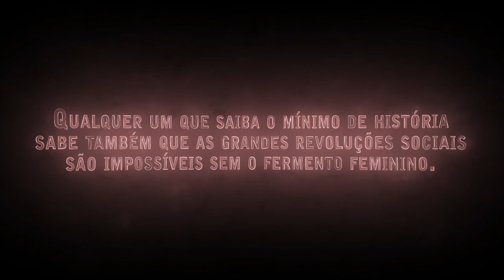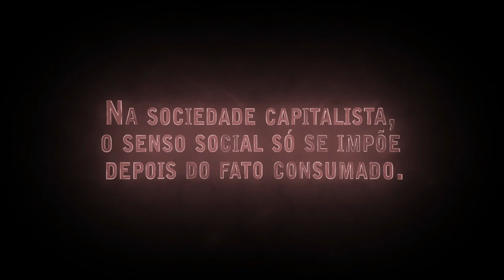MM2023 - 14/09 - Plenária 4. Opressões: democracia para quem?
Dia 14/09/2023 (17:30 às 20:00)
Plenária 4 - Opressões: democracia para quem?
Com Nancy Fraser (New School University) e Charles Post (Graduate Center and Borough of Manhattan Community College/City University of New York)
Mediação: Renata Vereza (UFF/NIEP-Marx)